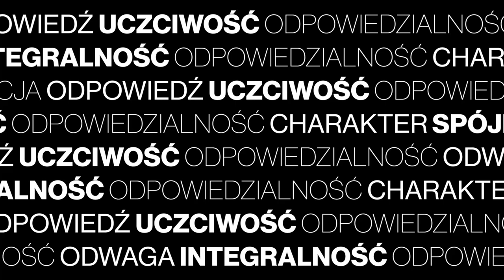Jak adaptować się do zmian technologicznych? | Rozmowa Sławka Błaszczaka z Michałem Kaźmierskim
W najnowszym odcinku Sławek Błaszczak - trener APP i współwłaściciel Values - oraz Michał Kaźmierski - senior leadership advisor, executive coach i trener APP - podejmują się gruntownej analizy złożoności oraz nieprzewidywalności w organizacjach, nawiązując do swoich licznych doświadczeń zawodowych. Dyskusja koncentruje się na praktycznych przykładach i obserwacjach z codzienności, które mają pomóc liderom w lepszym zrozumieniu i efektywniejszym zarządzaniu współczesnymi wyzwaniami.
- Wprowadzanie zmian i rozwój zespołu w kontekście złożoności systemów – omówienie wyzwań i strategii.
- Analiza firmy Google jako przykładu, z podkreśleniem znaczenia rekrutacji i bezpieczeństwa w kształtowaniu kultury organizacyjnej.
- Znaczenie głębszej diagnostyki i poznawania siebie w procesie zarządzania, w tym rola Akademii Psychologii Przywództwa.
- Rola liderów w kreowaniu warunków sprzyjających współpracy, obserwacji i podejmowania dojrzałych decyzji w sytuacjach pełnych niepewności.
- Praktyczne refleksje na temat inwestycji w nowe technologie oraz adaptacji do dynamicznie zmieniającego się otoczenia, w kontekście strategii i monitorowania zmian.

Timing:
00:00 Intro
01:00 O naszym gościu i działaniu
05:33 Przemiany w życiu
16:04 Lider i organizacja
18:17 Rekrutacja i bezpieczeństwo
26:45 Edukacja wideo 360 i AI
30:01 Lider musi zmienić myślenie
35:46 Zmiana założeń
42:47 Przełamujemy ścianę
44:54 Śledzenie słabych sygnałów otoczenia
50:54 Rozwój osobisty i grupowy
54:37 Lider po odczuciach zespołu.
01:01:00 Team of teams
01:05:06 Refleksja nad kontrolą